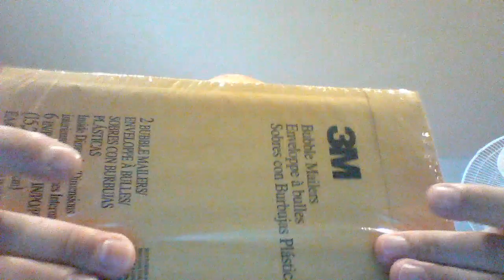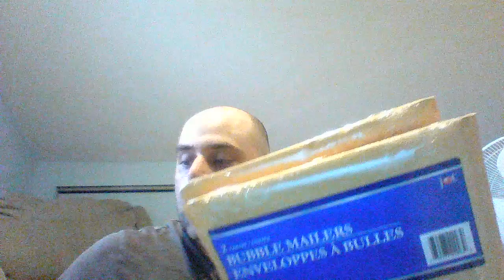ASMR Gum Chewing Whispered Ramble and Upcoming Q & A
Thank you to everyone! Doing a quick gum chewing whispered ramble and talking about upcoming q & a. Leave your questions in the comments on this vid.